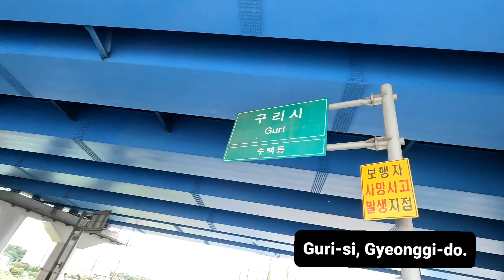Visiting Traditional Market in Guri, Gyeonggi-do, South Korea